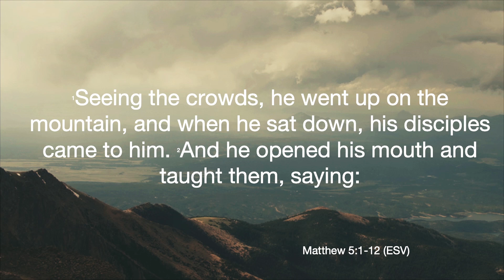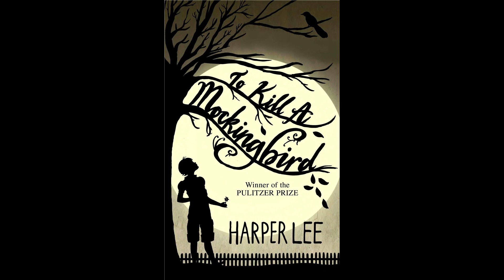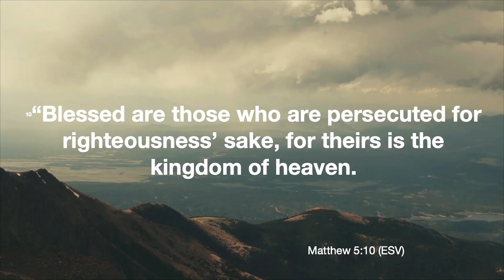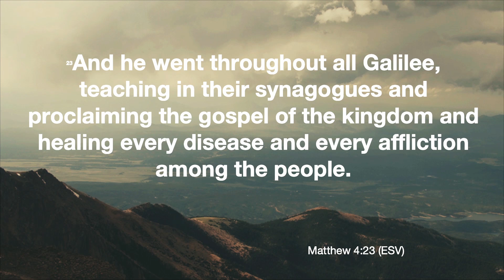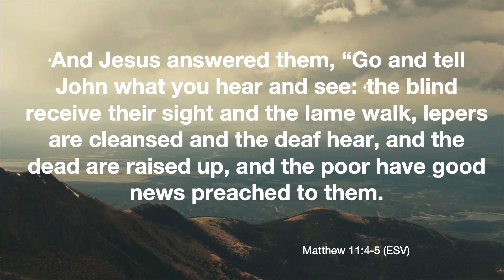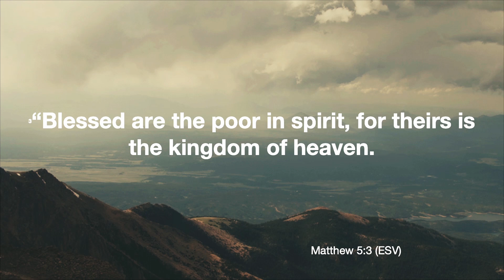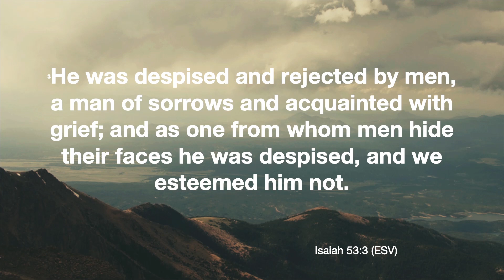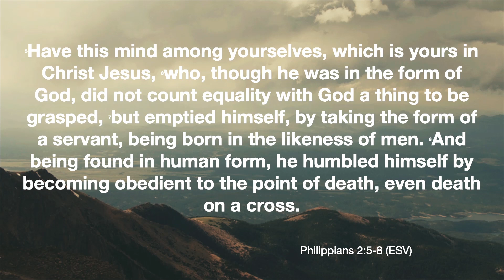January 16th, 2021 - Weekend Service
Sermon for Faith Family Church on January 9th, 2021, given by Dr. Wes Feltner.